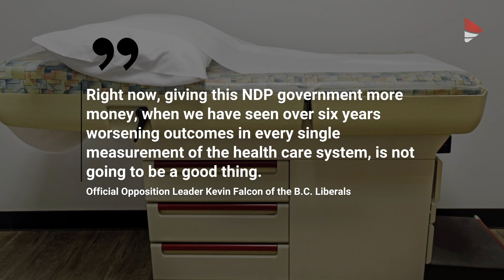Urgent Care wait times are at an all-time high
Falcon accused the government of having failed to prepare. A lot of work should have already been done to train more doctors and attract more physicians trained abroad, he added. “They are in the sixth year of government, for Goodness’ sake,” he said. “They only came out with a health human resource plan six months after two terms of government.”